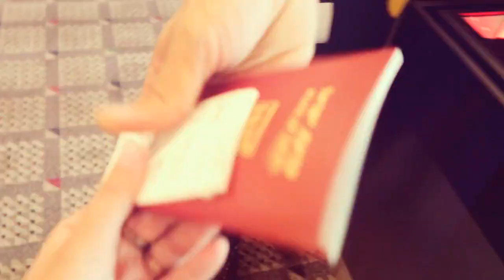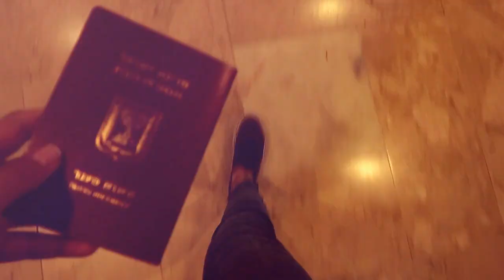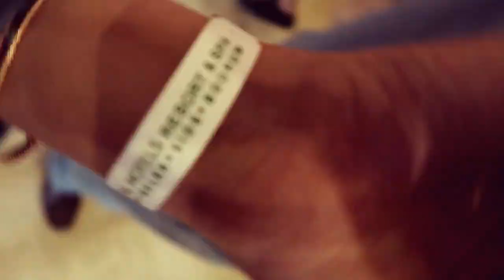رحلتي إلى أنطاليا | MY TRIP TO ANTALYA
MAMHMOOD'S SNAPCHAT: mahmoodsharef1
Hey guys, here's a vlog to my trip to ANTALYA-TURKEY. I HOPE THAT YOU LIKED IT. , IF YOU DID PLEASE DON'T FORGET TO GIVE BIG THUMBS UP AND SUBSCRIBE IF YOU HAVEN'T ALREADY xD
I LOVE YOU ALL AND SEE YOU IN THE NEXT VLOOOOG!